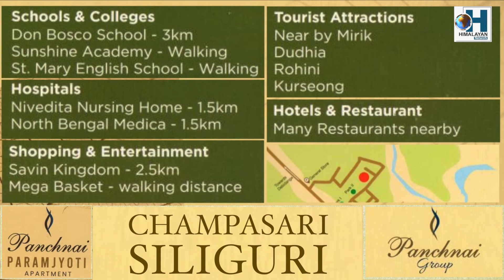हिल टीएमसी अध्यक्ष एलबी राई पञ्चायत चुनाव बारे बोल्दै।।